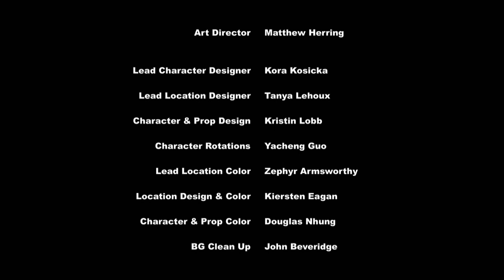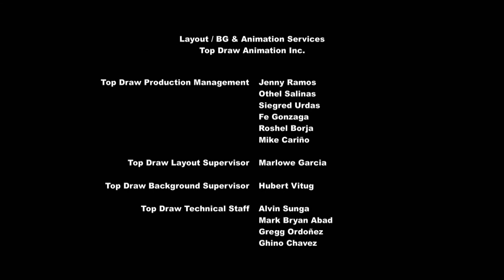My Little Pony på Norsk 🦄 En følelsesladet dag 🦄 Vennskap er ren magi ✨ hele delen ❤️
🦄 Twilight blir overveldet når hun får enda en utfordring på en dag som er hektisk nok fra før av, å sitte barnevakt for den lille niesen sin, Flurry Heart.